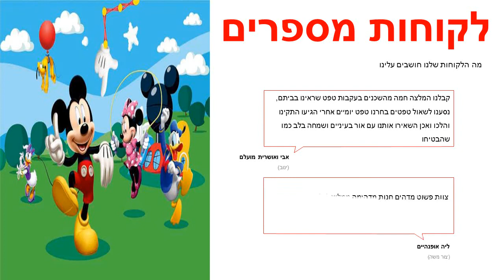תמונת טפט מיקי מאוס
תמונת טפט לקיר וולט דיסני מיקי מאוס לחיפוי קירות פנים הבית .
הדבקת תמונות טפט לקיר משדרגת משמעותית את קירות הבית ע"י הוספת ססגוניות וצבע לקירות  .
מידות תמונת הטפט:
רוחב התמונה: 360 ס"מ
גובה התמונה: 254 ס"מ
תמונת הטפט מגיעה ב 4 חלקים .